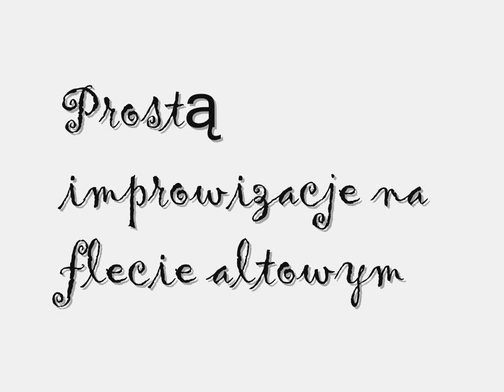Prosta Improwizacja cz.1 (Flet Altowy)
Prosta improwizacja na flecie altowym. Jeżeli chcesz zobaczyć więcej filmów tego typu to wbij na nasz kanał. Miłego słuchania! Mój flet jest sygnowany
 przez Tomasza Jorgę.